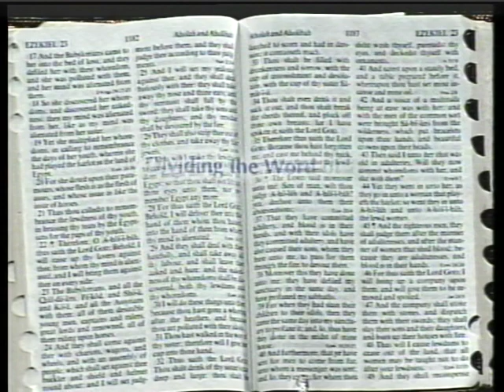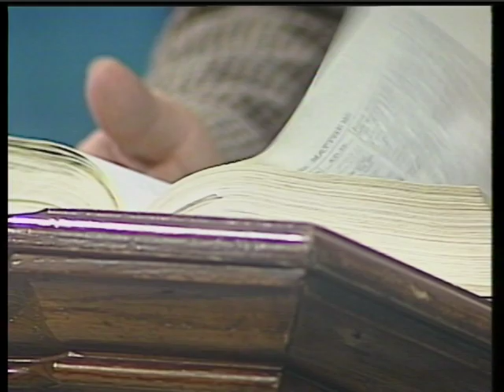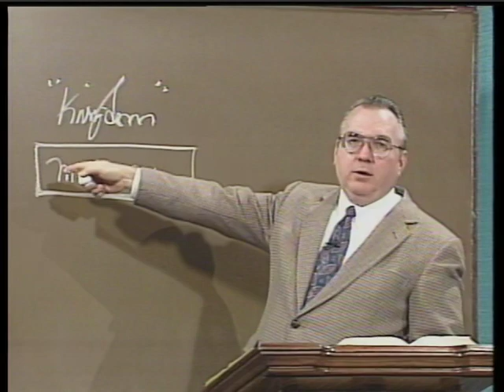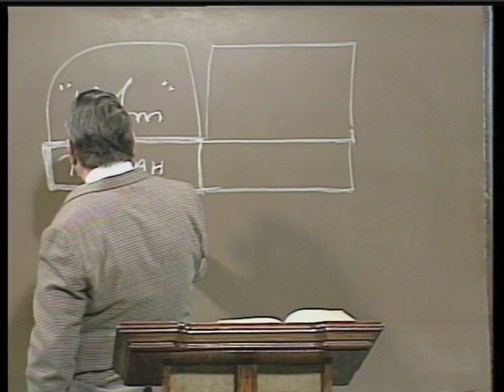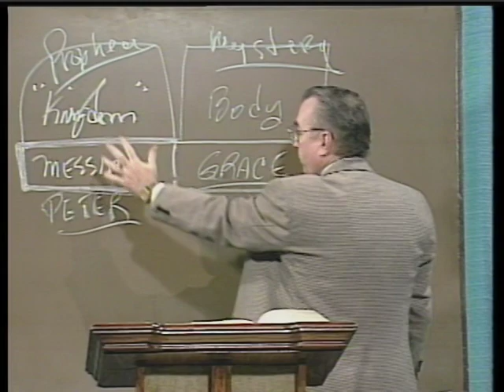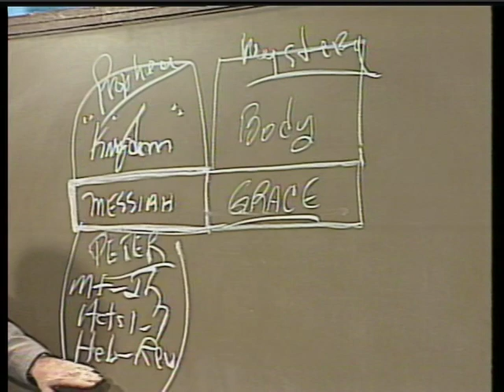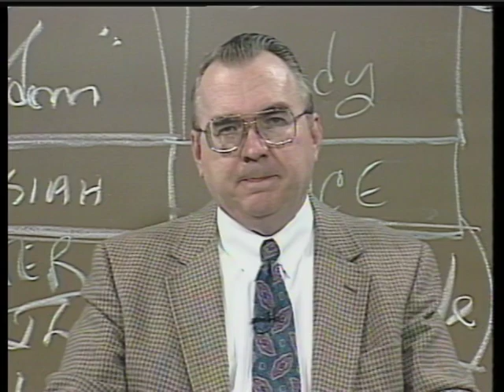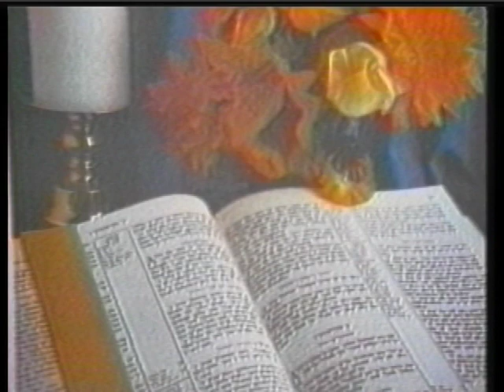The Message of Grace: Episode 360 - Whose Foundation Are You Building On